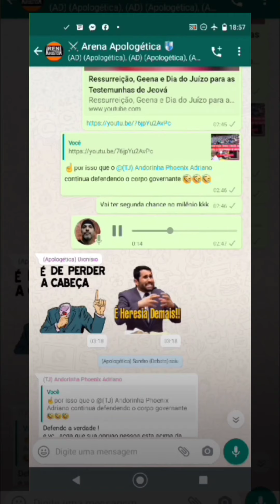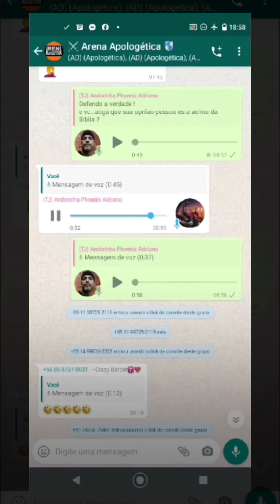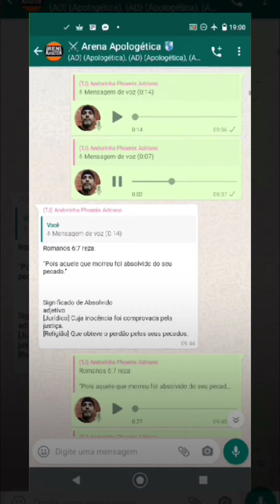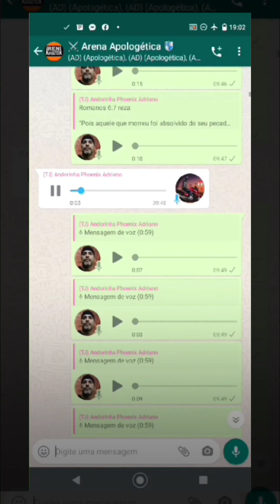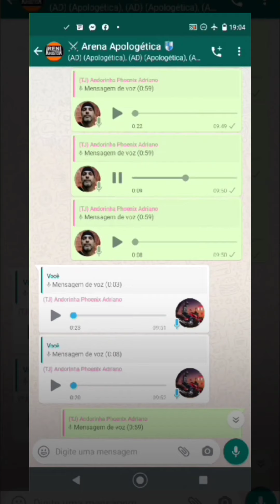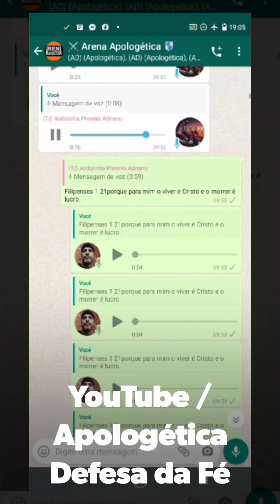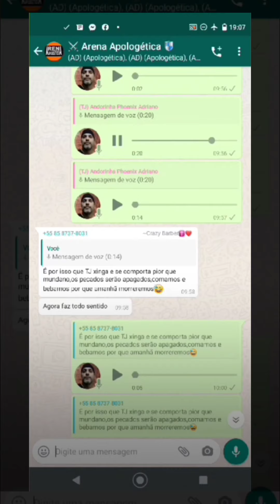TESTEMUNHAS de JEOVÁ MORTE INDIVIDUAL APAGA e PERDOA PECADOS DIALÉTICA c/ ADRIANO CRUZ PODCAST #016